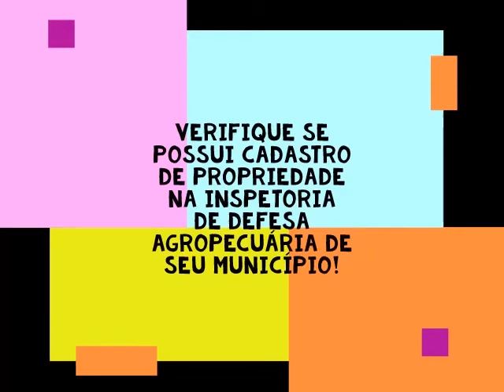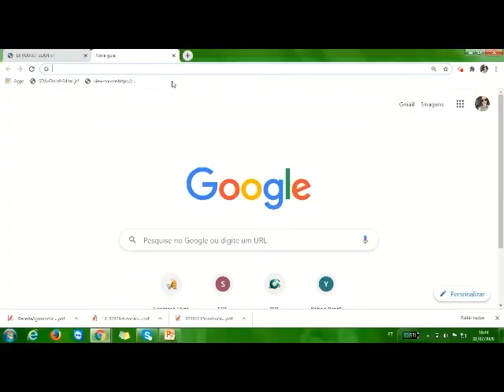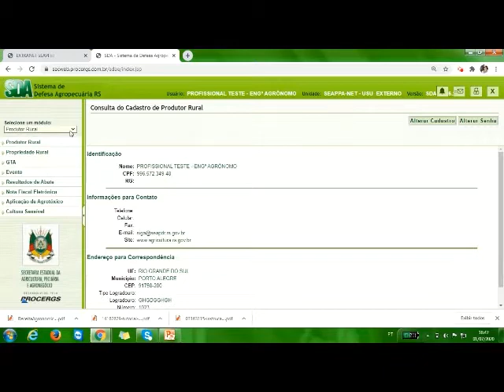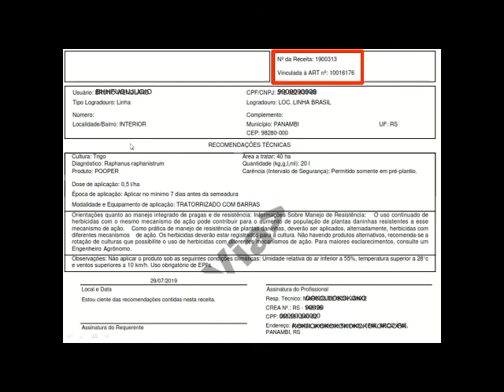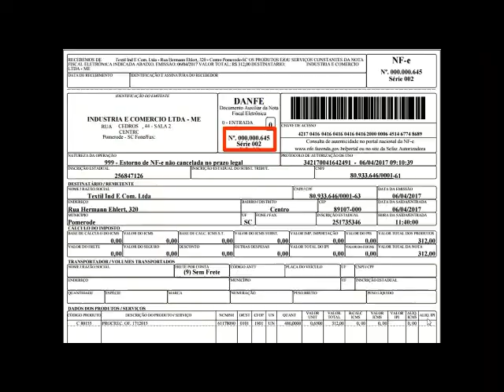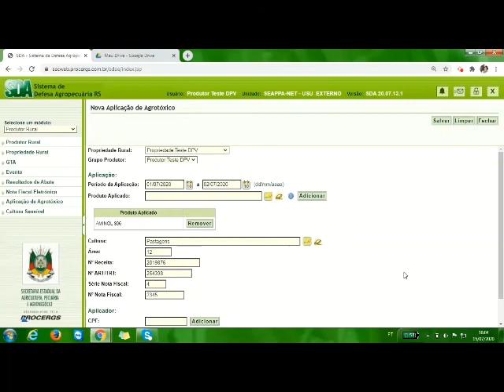Tutorial Declaração de Aplicação de herbicidas hormonais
Instrução Normativa SEAPDR nº 06/2019